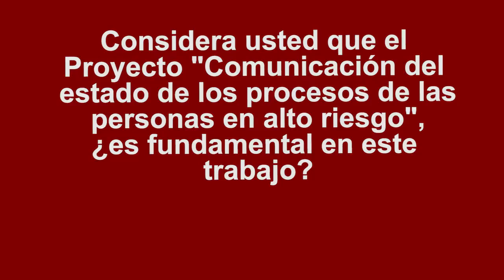JUEZ Y ESPECIALISTAS JUDICIALES DE CALCA SE COMUNICAN CON VÍCTIMAS DE VIOLENCIA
JUEZ Y ESPECIALISTAS JUDICIALES DE CALCA SE COMUNICAN CON VÍCTIMAS DE VIOLENCIA FAMILIAR CORTE SUPERIOR DE JUSTICIA DE CUSCO